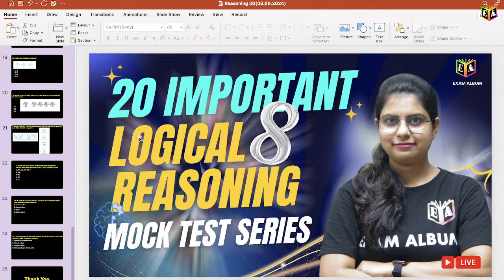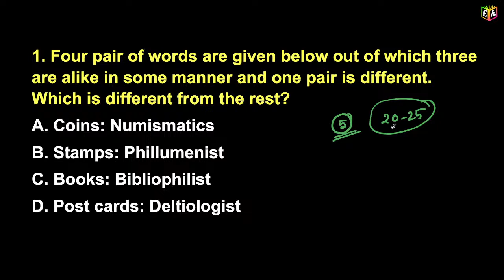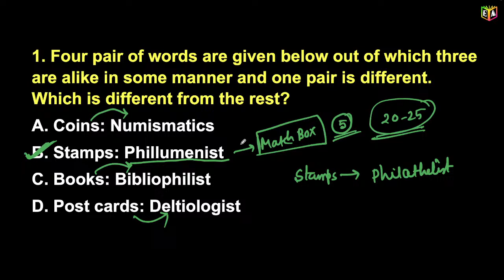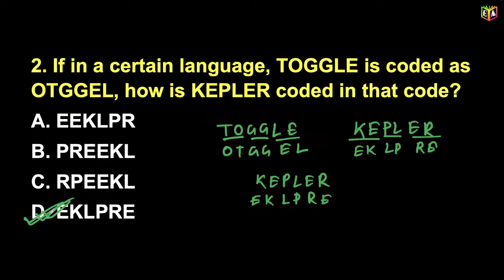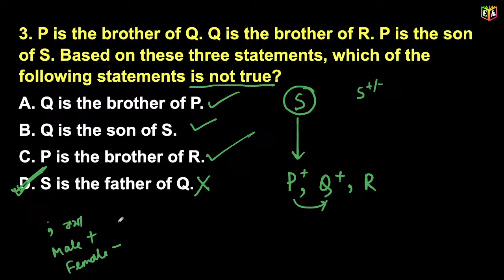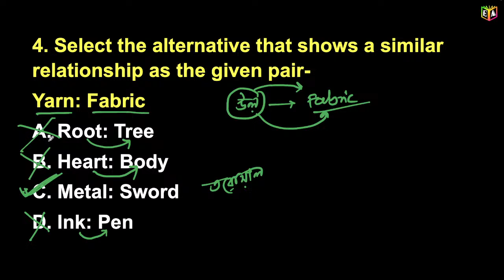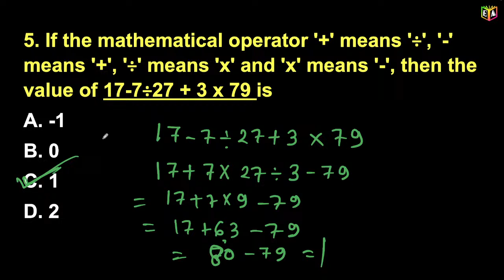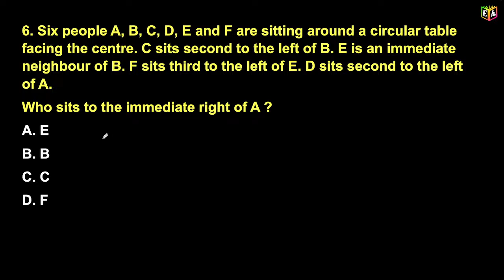Logical Reasoning Mock Test Series 8 | ANM/GNM,JENPAS UG & OTHER EXAM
For the 2024 ANM GNM Entrance examination coaching join our telegram group & watch some free demo classes

🌿Telegram group & watch some free demo classes